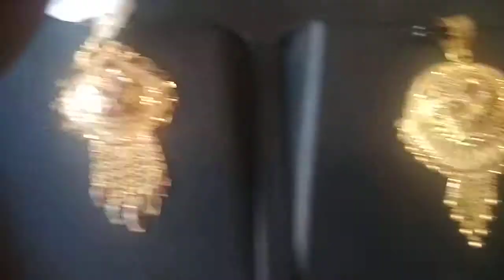Gold Pendant | Beautiful Light Weight Designs in Gold